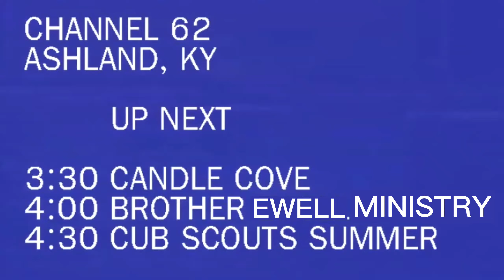the making candle cove (FIXED)